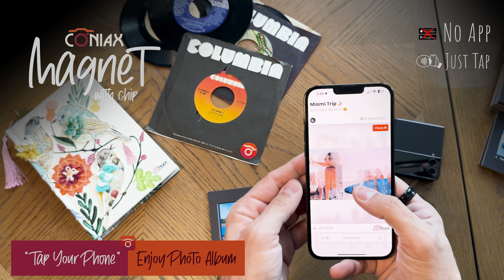Coniax NFC Miami Magnet 1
Miami NFC Magnet

Bring the vibrant spirit of Miami right to your refrigerator with our Miami NFC Magnet. Share your sun-soaked memories and beachside escapades with a tap. It’s the perfect way to keep the Miami vibe alive, even when you’re far from the sandy shores.

Why Choose Coniax NFC Magnet Photo Album?

📱JUST TAP, NO APP!

✨ Stylish and Functional: Our “City Series” design adds a touch of elegance to your fridge or any magnetic surface, seamlessly blending functionality with aesthetics.

📱 No App Required: Experience the magic of NFC technology effortlessly. There’s no need to download any applications. Just tap your smartphone to the magnet, and watch as your memories come to life.

📸 Multi-Photo Magic: This album allows you to display multiple photos, making it a versatile option for showcasing your favorite memories.

🖼️ Explore Our Range: Looking for more ways to preserve and share your memories? Don’t forget to check out our NFC Photo Frame and NFC Canvas options in our shop.

Perfect Gift for Every Occasion: Whether it’s a housewarming gift, a token of appreciation, or simply a treat for yourself, our NFC Magnet Photo Album is a thoughtful choice that captures the essence of your most cherished moments.

Remember Our Slogan: “Keep Your Memories Alive”

With a quick tap, your memories are instantly at your fingertips.